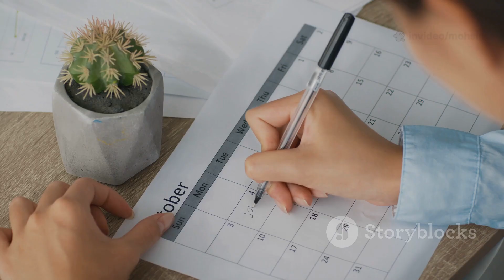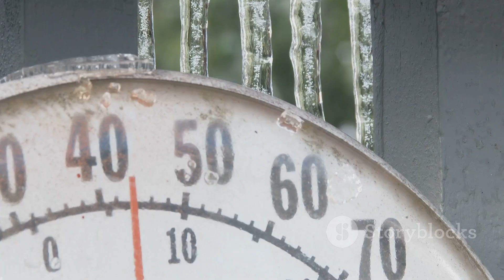Winter Weather Update 2025-2026: What’s Coming for London & Edinburgh?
Get ready for winter with our comprehensive UK winter weather forecast! Discover why early preparation is key to avoiding last-minute chaos as we break down temperature trends, snow chances, and their impact on daily life. Learn how climate patterns like the North Atlantic Oscillation (NAO) shape this season’s weather, and what to expect in cities like London—with its urban heat island effect—and snowy, chilly Edinburgh. We compare this winter to past extremes, such as the Beast from the East, and offer practical tips for keeping your home, car, and family safe.